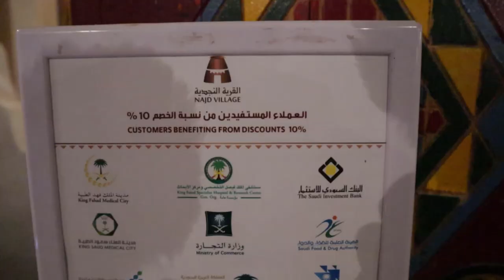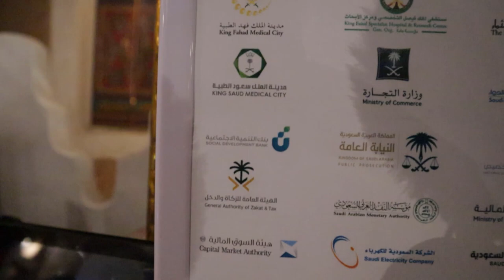NAJD VILLAGE | The Authentic Saudi Kitchen | Food Factory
Stay Tune coming a lot more...

Najd or the Najd Highlands is the region located in the middle of the Kingdom of Saudi Arabia and where the capital Riyadh is located. Its borders extend from the mountains of Hayel to the north to the Empty Quarter to the south, and from the desert of Nafud to the east to the Hijaz Mountains to the west. It has been a fertile land rich with pastures, wild birds and animals such as ostriches, deer and rabbits, and with many oasis and palm farms. It was also home to a number of Arab tribes and many of the old poets wrote poetry about Najd and mentioned by many orientalists. The region is characterized by its delicious dishes, which rely heavily on wheat, dates and dairy products. It is characterized by a unique architectural style that combines the beauty of architecture with its simplicity and suitability to the prevailing climate in the region to provide a comfortable natural atmosphere.

From such rooted history, our philosophy at Najd village is based on providing you with a convenient place that is rich with history and heritage and with delicious traditional Najd meals prepared by experienced chefs under the direct supervision of specialists in the authentic Najd cuisine.

We started doing The Food Factory with weapons ;) I meant Canon Devices, MacBook and Adobe Premium. We are Happy to Say that we are now traveling in different parts of world to document the street food.

We did it for free and we will always keep it free for the street food vendors. This way we are promoting the the vendors and we have seen the smiles on their face when they see themselves on this big platform of YouTube.